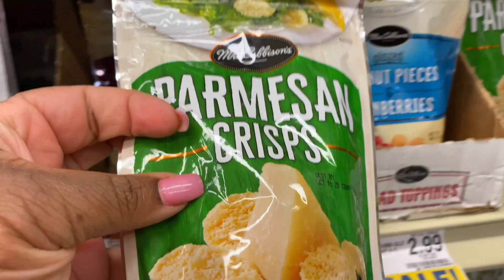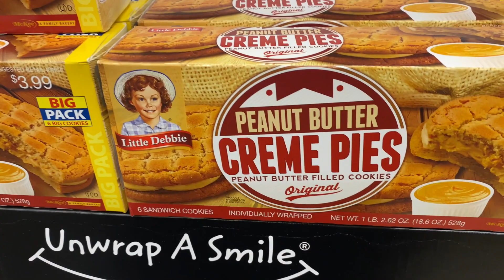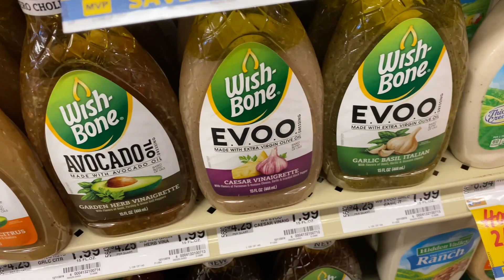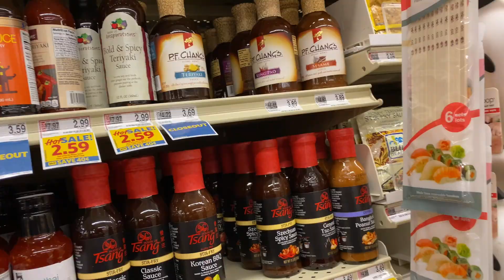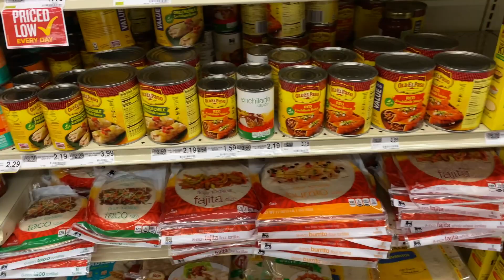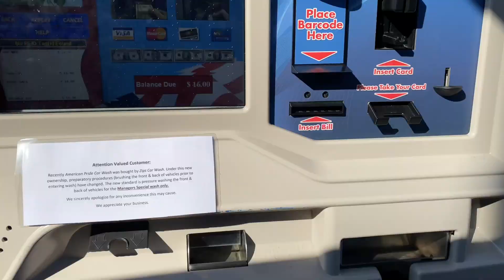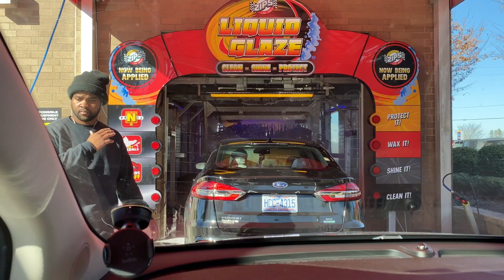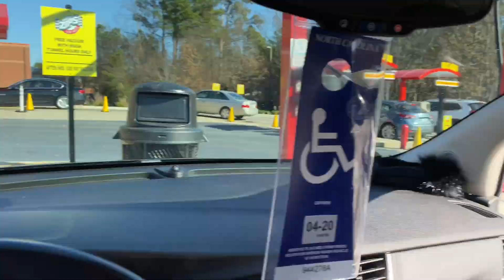VLOGMAS DAY 20| black family vlogs| grocery haul| vlogmas 2019| SHE NOT BUYING CHRISTMAS GIFTS..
! Q & A !
Located: Raleigh, NC
About me!